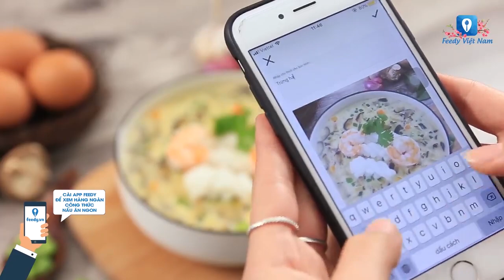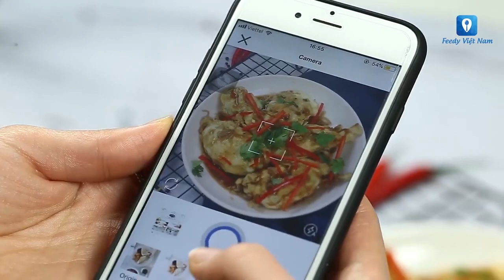Các Món Trứng Đơn Giản Mà Đưa Cơm Cho Gia Đình